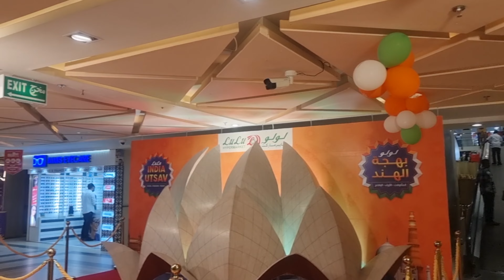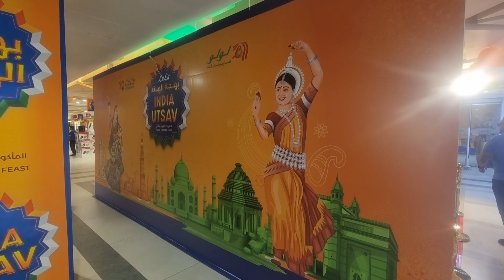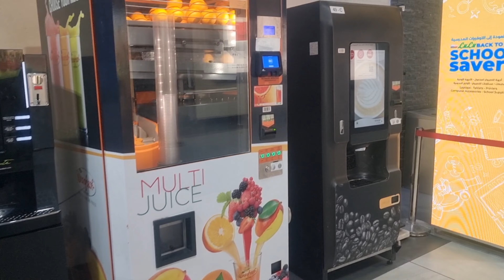కువైట్ లో ఆగష్టు 15th కి ఎక్కడికి వెళ్తామంటే???kuwait